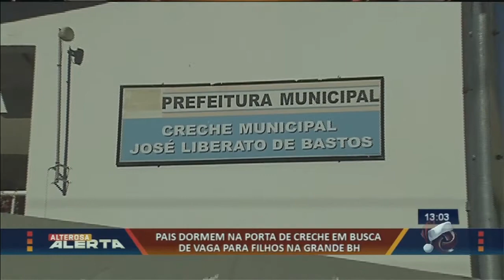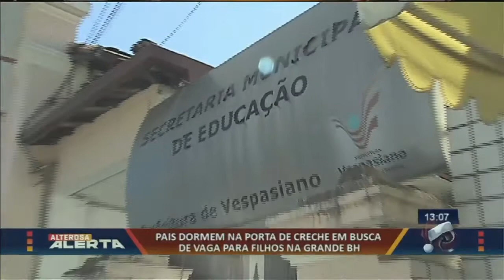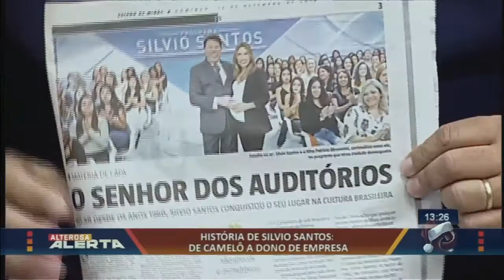Alterosa Alerta com Stanley Gusman - 16/12/2019